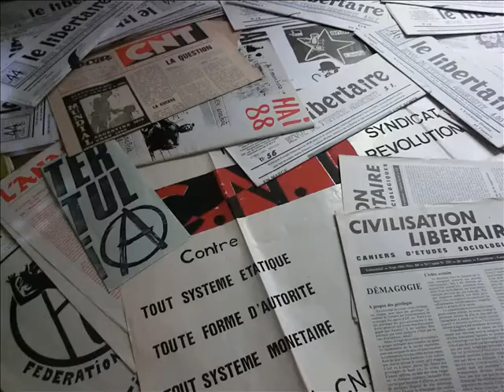Avant l'aube de l'anarchie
La fronde humaine est l’école du contre-désespoir. Il faut retourner à sa jeunesse. Regarder, écouter, goûter, sentir. Cette chaîne ininterrompue de sensations-émotions multiples et différentes fait référence au clair soleil de l’espace buissonnier. La marge contre le centre, porte en elle une grande soif de routes et d’aventures. Chacun cherche sa parole, chacun cherche sa vie. On va de soi vers les autres, ou le contraire, fût-ce avec un monde imaginaire. Pour continuer son chemin, il faut redevenir périphérique. Et peut-être plus : refuser tout contact avec le monde fric et flic. L’en-dehors, c’est l’autre face : notre désespoir et notre amour déchaînés et armés, non pas dans la fuite mais dans le combat. Notre haine de l’ordre établi marche contre le même schéma rabâché : argent, hiérarchie, travail, compétition, propriété, autorité, violence. Il nous manque une fenêtre où dégueuler ce monde immonde infini et fini de la loi et de la foi. Une fenêtre ouverte sur la mer immensément bleue quand la vague suit la vague dans un éclair silencieux. Nous aimons la liberté poétique illimitée des murs vides qui se colorent de mots. Tout en bas de cette réalité normalisée, on croise des clochards célestes. Toutes les désobéissances sont permises. Quand on choisit l’anarchie, on choisit la liberté libre, puisque l’une ne s’exprime qu’en exprimant l’autre. Nous existons par nous-mêmes ! Nous cessons d’être de bons sujets français et chrétiens. « Et nus, débarrassés des lois », à l’aube d’un matin de style libertaire – comme le disait Apollinaire – « nous irons sur les routes avec les anarchistes pour aimer d’amour la vie qu’on désaima. »

Une avant-aube de l'anarchie
Photographie, sculpture et présentation : Claude4268
Titre : No Good Right